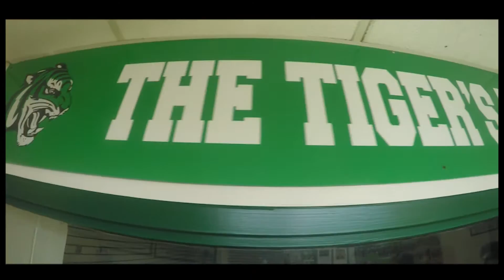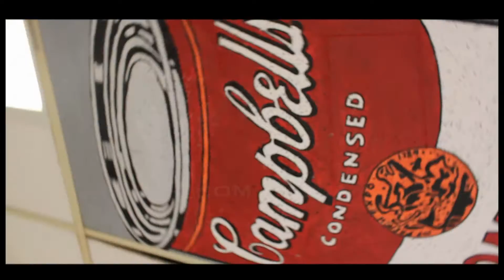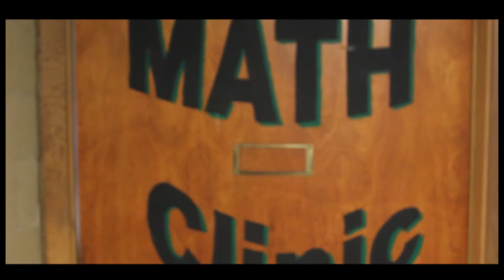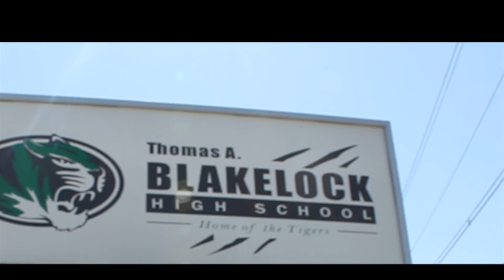Eye Of The Tigers - Blakelock Documentary